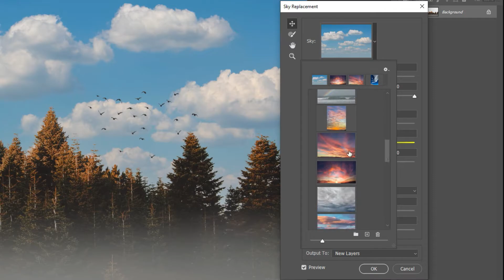Sky Replacement: Unbelievable Result in just 1 Minute in Photoshop 2021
Sky Replacement: Unbelievable Results in just 1 Minute in Photoshop 2021

In this video, you will learn how quickly you can replace the sky in your photos and add spectacular realistic new sky and drama to the scene.

Make sure that you have Photoshop 2021 installed.

Maaz Mujahid
The Maaztr Academy